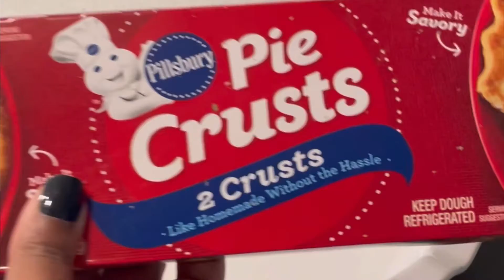Easy Homemade Apple Pie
How to make a homemade apple pie for beginners!